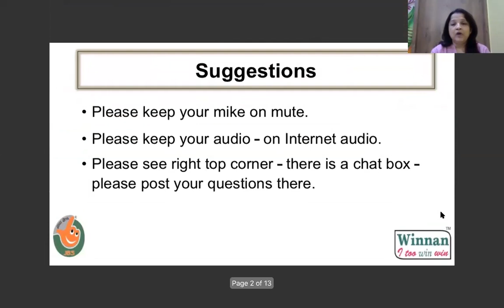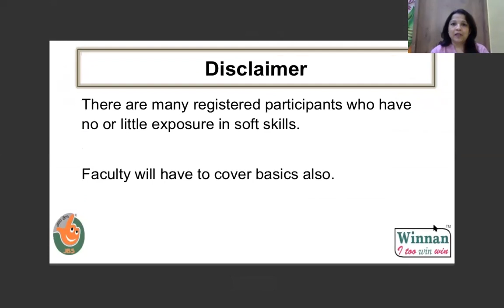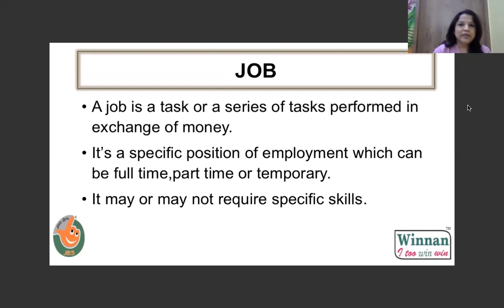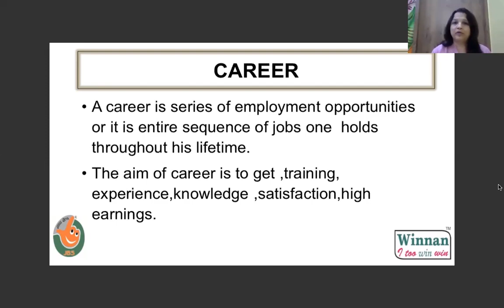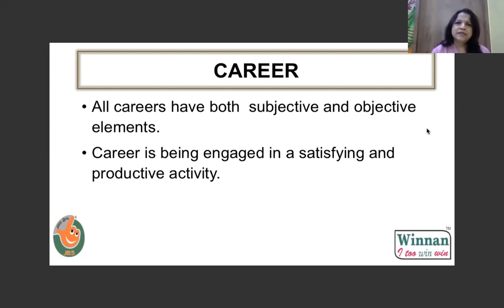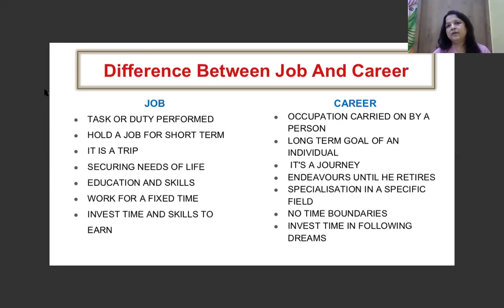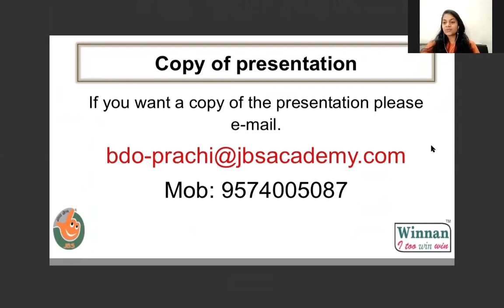Learn about the difference between a Job & a Career How Passion creates a key difference for Success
Learn about the difference between a Job and a Career How Passion creates a key difference for Success- Alka Maheshwari